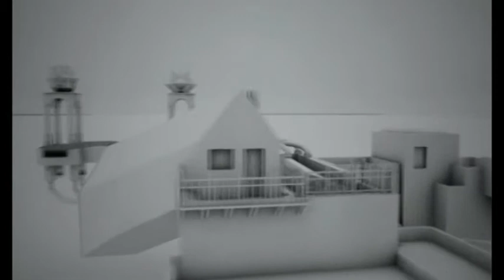M. C. Escher Impossible Objects become Possible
M. C. Escher Impossible Objects become Possible thank a 3d studio made by the artist Giuseppe Lo Schiavo